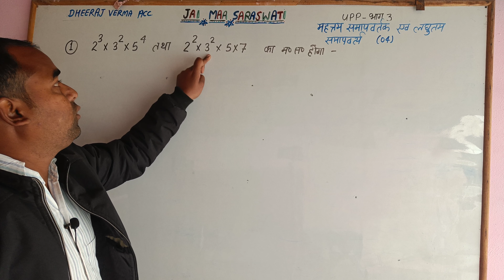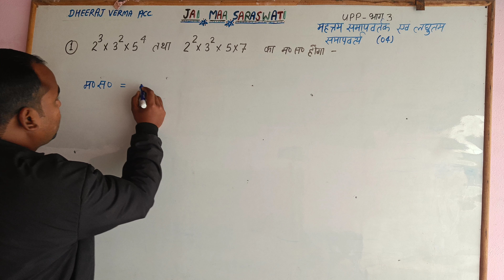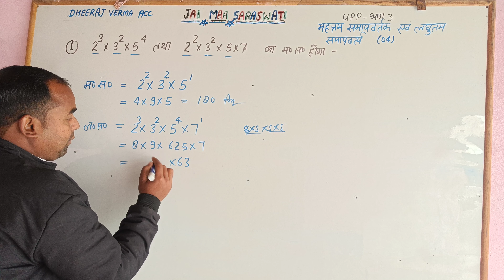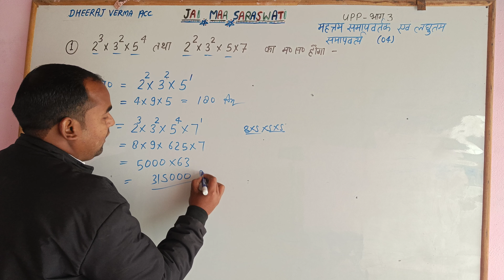2³ × 3² × 5⁴ तथा 2² × 3² × 5 × 7 का म. स. होगा।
2³ × 3² × 5⁴ तथा 2² × 3² × 5 × 7
 का म. स. होगा।